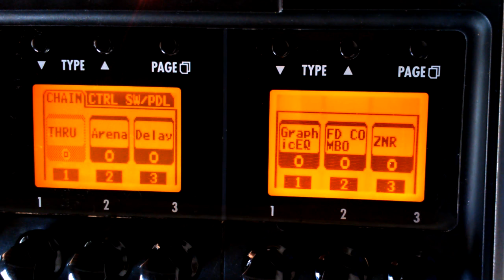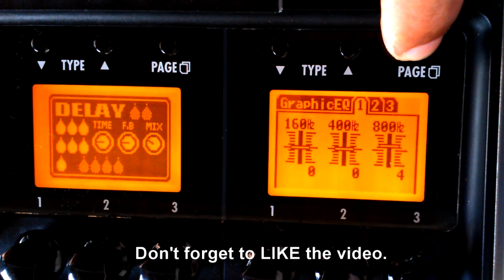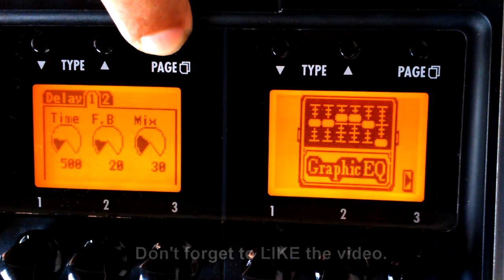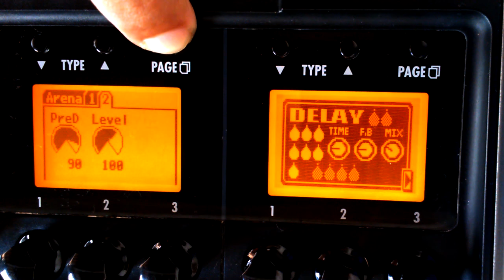STRAT JAZZ Tone for Zoom G3x PAT METHENY style G1on, G5, MS50G, G3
Zoom G3 jazz guitar tone / jazzy tone. Patch Settings. This presets can be put on a G5, G1on, MS50G. Direct Recording Guitar USB audio interface. / Used a luthier stratocaster HSH, Dimarzio Paf Pro neck pickup all the time.

*Você gosta do nosso conteúdo e quer ajudar o canal? Compartilhe nossos vídeos com seus amigos! Obrigado!!!

Zoom G3 - How I use:
Always on COMBO FRONT OUT.
1) In home: Guitar - Multi Effects - USB cable - PC [Reaper Daw].
I hear with headphone direct on G3 or the Yamaha Hs8 monitors.

2) Live Shows or Studio recording: Guitar - Multi Effects - XLR out - Sound Desk.
(Press the POST button on G3. It is close to the XLR out).
In live shows I hear my guitar in the stage monitors.